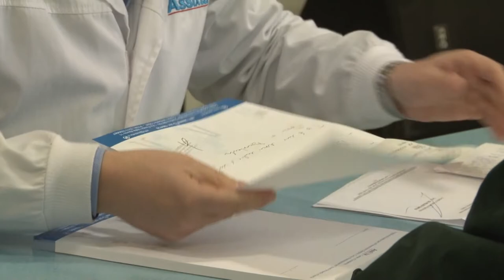Ripa Teatina. Giornata della prevenzione sull'osteoporosi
A Ripa Teatina si è svolta un'iniziativa dedicata agli anziani e non solo per la prevenzione dell'osteoporosi